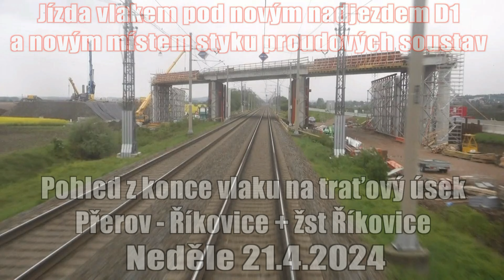24.04.21 Pohled z vlaku na nadjezd D1 u Říkovic a nové místo styku proudových soustav u Říkovic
Pohled z konce vlaku R 885 "Slovácký expres" na traťový úsek Přerov - Říkovice, který nově překlenuje  nadjezd dálnice D1 v jejím posledním budovaném úseku 0136 Říkovice - Přerov. Zatím jsou položeny nosníky levé poloviny mostu, u té pravé se tato akce teprve připravuje. Přes souběžnou silnici I/55 v obchvatu obce Horní Moštěnice ještě nosníky položeny vůbec nejsou, chybí krajní pilíře. Za stanicí Říkovice projíždí novým místem styku proudových soustav, které sem bylo přemístěno z Nedakonic.  Rychlík jede z Přerova až do Hulína "proti správnému směru", protože předjíždí Os 4208 Přerov - Břeclav, který dostihne ve stanici Říkovice.